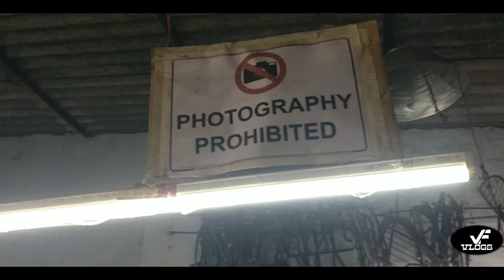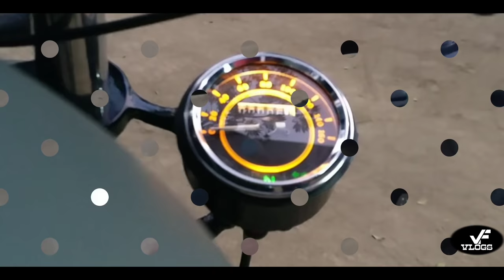MODIFYING A ROYAL ENFIELD TO A BOBBER | GABRIEL MOTORCYCLES | CUSTOM MADE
In this video I have covered a new bobber which came out of Gabriel Motorcycles' workshop with some really cool modifications. If you have a Royal Enfield bike, you can get it converted to a bobber from Gabriel Motorcycles.

I am here as well-

Video shot on One Plus 3